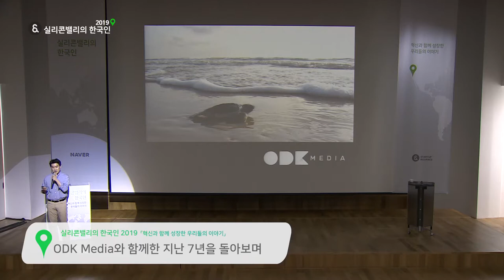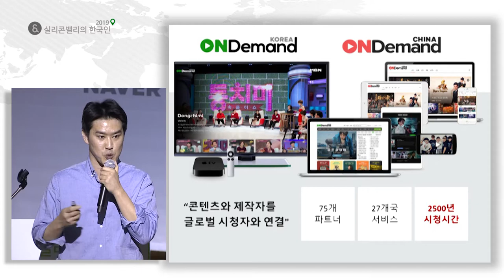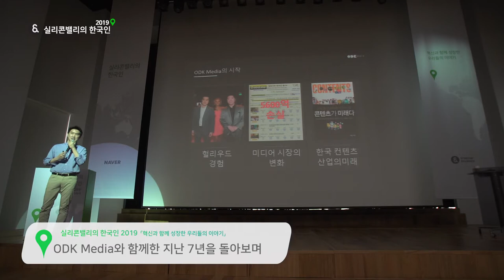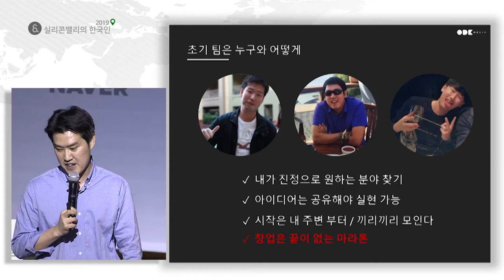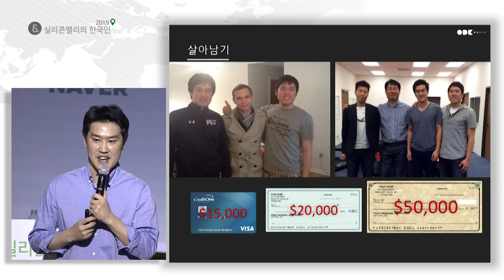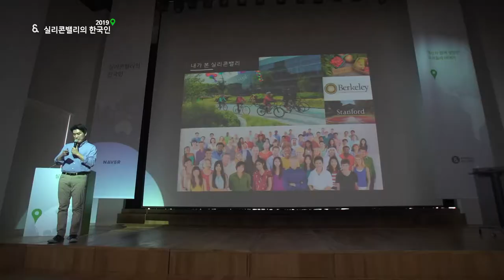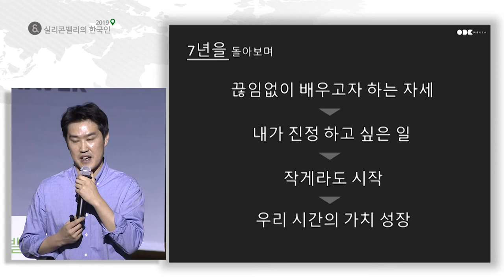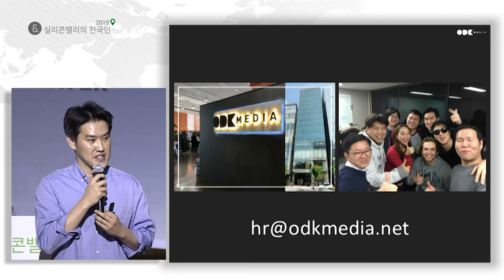[실리콘밸리의 한국인 2019] 'ODK Media와 함께한 지난 7년을 돌아보며' 차영준 ODK Media 대표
차영준 대표는 미국에서 헐리우드등 전 세계 영화사 및 방송국등과 일을 했던 경험을 바탕으로2011년 ODK Media를 미국 보스톤에서 창업하여 현재 온디맨드코리아(OnDemandKorea)와 온디맨드차이나(OnDemandChina)라는 비디오스트리밍 서비스를 북남미 포함 27개국에 운영하고 있습니다. ODK Media는 현재 전 세계적으로 80군데가 넘는 방송국 및 제작사등과 파트너십을 맺었으며 여러 유수 투자사로부터 시리즈B(Series B) 투자를 성공적으로 유치하였습니다. 이 강연에서는 ODK의 성장과정을 소개하며 스타트업으로서 어떻게 해서 오늘에 이르게 됐는지 돌아봅니다.